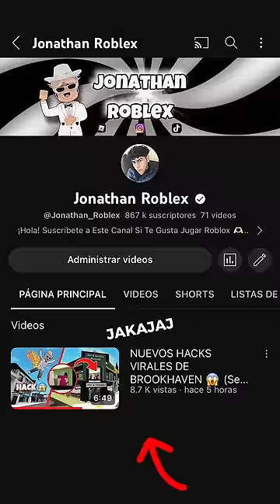Se Me Aparecio El HACKER haciendo Hacks en Brookhaven 🤡